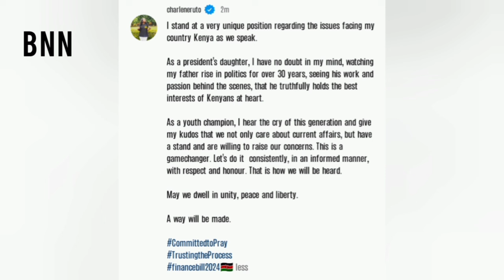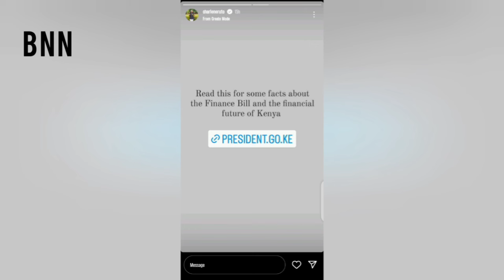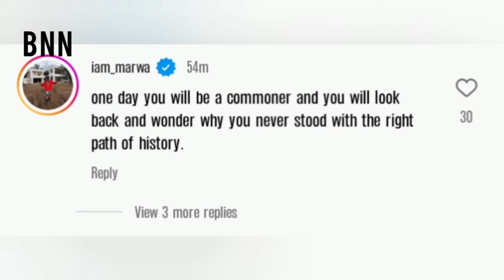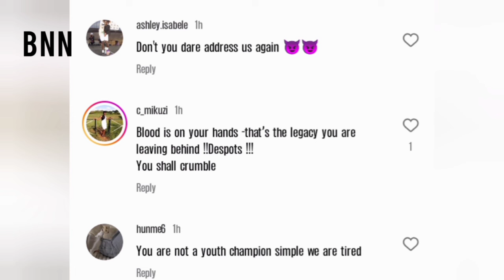Charlene Ruto Faces Massive Backlash For Speaking Up Amid Finance Bill Protests - BNN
Charlene Ruto, daughter to President Ruto spoke yesterday amid reject Finance bill protests prior to the protestors breaching Parliament. She claimed to be in a conflicted situation as a youth champion a statement that sparked outrage among netizens, her post was quite long and even celebs called her out in it.

Watch the video to get the full scoop.

Love,